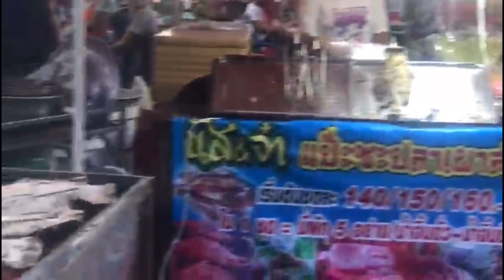Market in phiboon mangsahan ubon. ตลาดตอนเย็นที่พิบูล